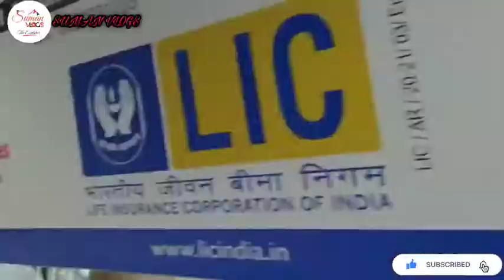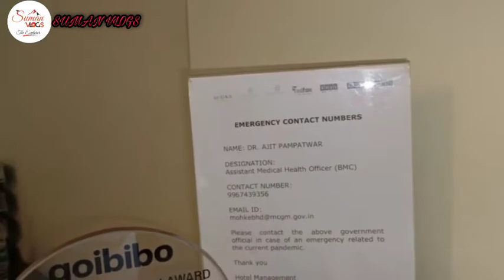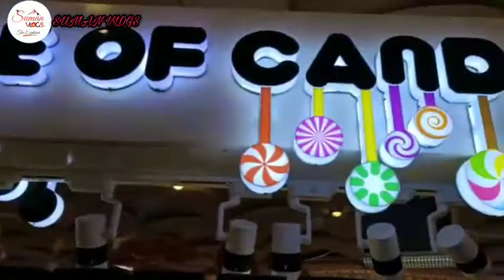||Suman Vlogs ||Hotel Nestor Keys ||Mumbai ||Hotels In Mumbai ||Andheri ||Vlogs ||Hotels ||Travel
Hotel details
Set in a streamlined building with glass and brick accents, this informal hotel is a 12-minute walk from a metro stop and 4 km from the ancient Mahakali Caves.
Low-key rooms and suites, with contemporary décor, warm tones and a marble bathrooms, feature free Wi-Fi, flat-screen TVs and tea and coffeemaking facilities. Upgraded rooms add sitting areas. Room service is available 24/7.
Parking is complimentary, as is a breakfast buffet served in a sleek restaurant. Other amenities include an outdoor pool, a kids' play area, banquet facilities and laundry service.

Off, Military Rd, Sankasth Pada Welfare Society, Marol, Andheri East, Mumbai, Maharashtra 400059

Free Wi-Fi    Free breakfast    Free parking    Accessible    Outdoor pool    Air-conditioned